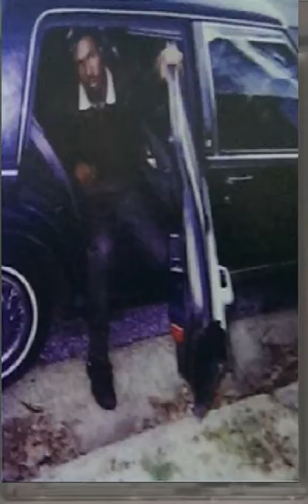D.J. JUICY "J"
NOTORIOUS MIXTAPE